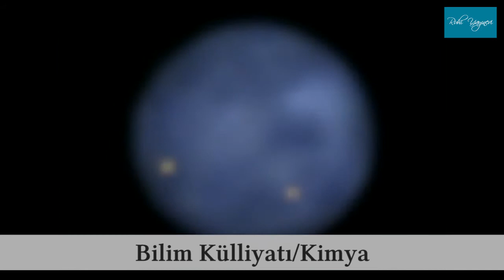Simyacıların aradığı çeperde değil içtedir. Yanlış yerde arıyorsunuz!